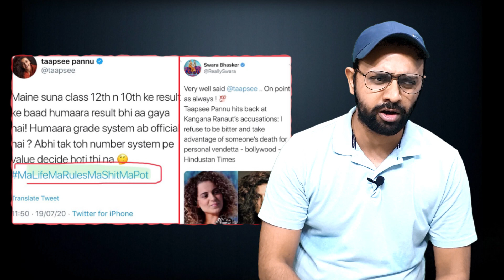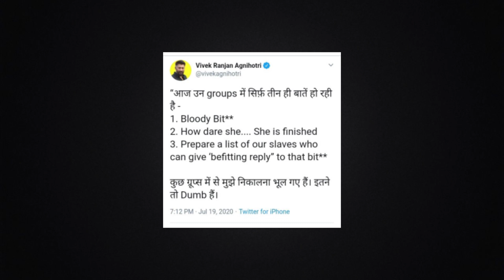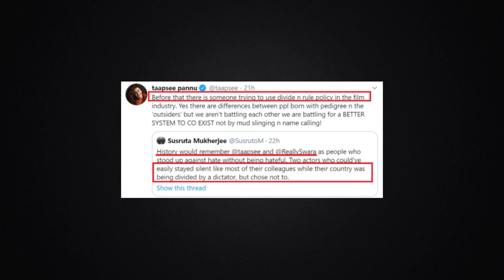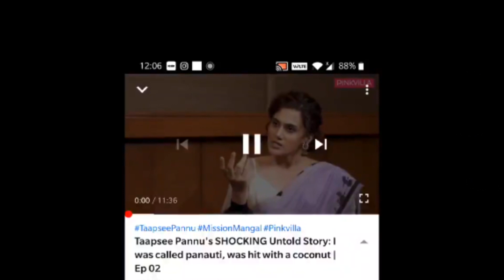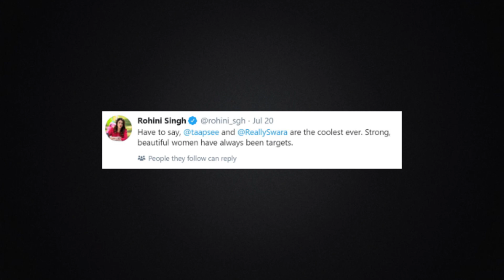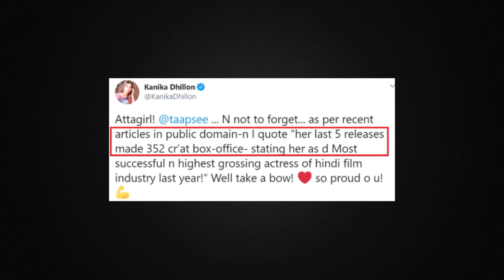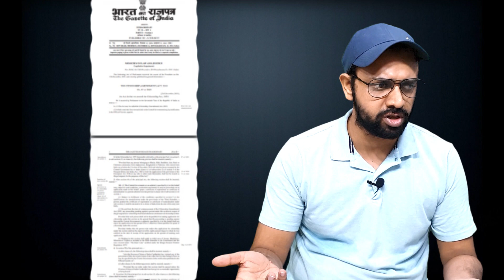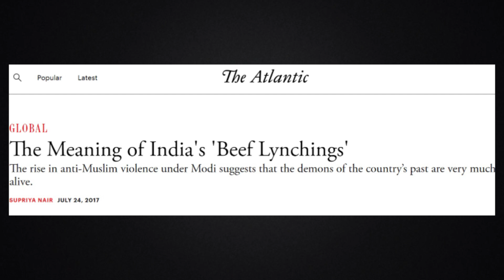Kangana vs Taapsee - How they projected INDIA in the world | Analysis by AKTK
Aaj ki Taza Khabar Youtube Channel, In this Video- will show you how Kangana Ranaut in an interview with Arnab Goswami raised the incident of Sushant Singh Rajpoot and during the same said that actress like Swara Bhaskar and Taapsee Pannu are getting B grade movies due to nepotism in Bollywood. And Swara and Taapsee will not speak about it because they are in good books of Karan Johar. Taapsee reverted back to Kangana and said she is creating an atmosphere where any outsider will not feel good while entering Bollywood. Swara also said the same but do you know the same statement can be used against Taapsee and Swara? Because of how Taapsee and Swara created an atmosphere during the CAA protests and how the message went around the world.